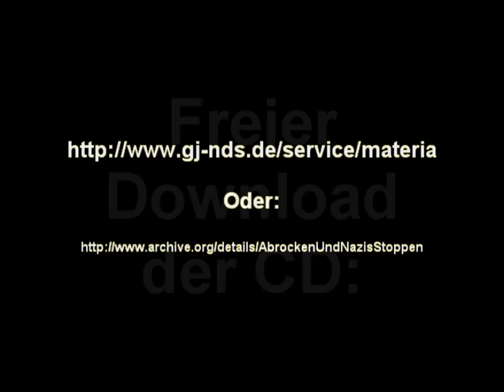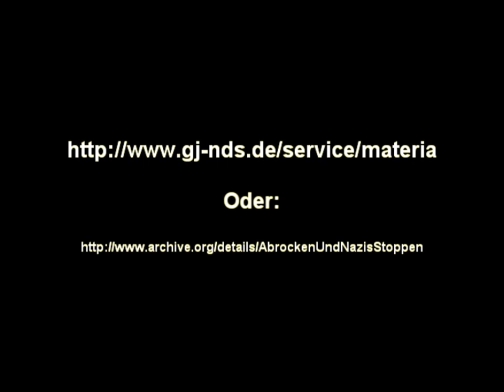National und Sozialistisch die neuen rechten (2007)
by: sven christian kindler

Alle Songs und Audiotracks auf der CD stehen unter einer Creative Commons Lizenz. Sie können jeden Audiotrack unverändert bei Angabe der Quelle, der Band/des Künstlers und der Lizenz im unkommerziellen Rahmen vervielfältigen, verbreiten und öffentlich zugänglich machen.